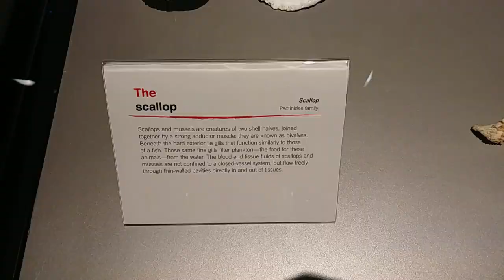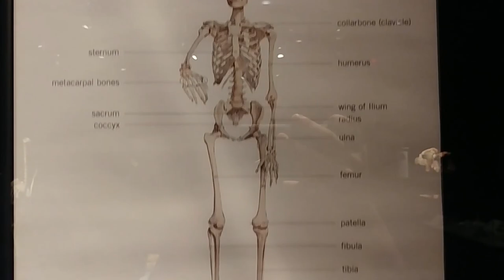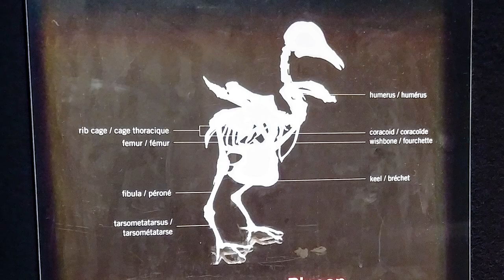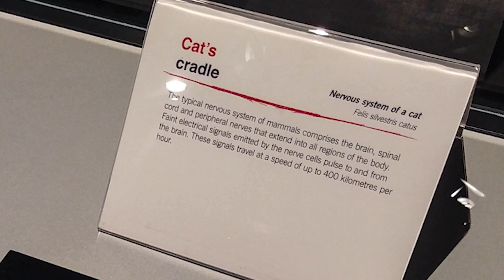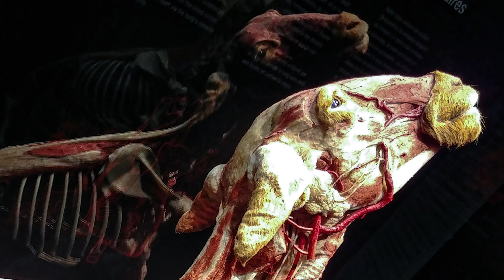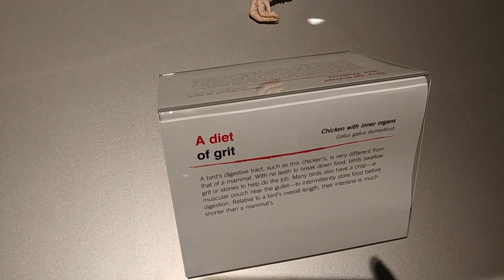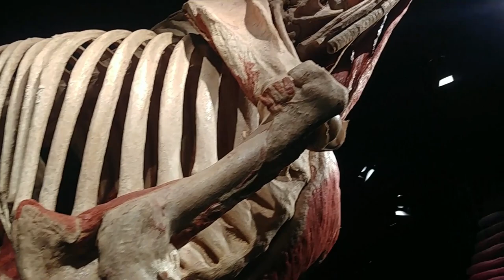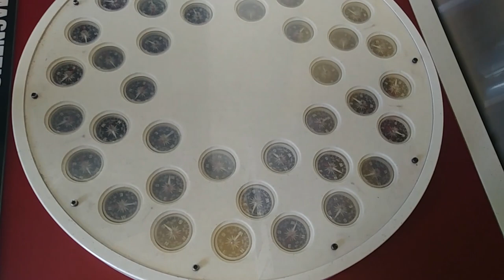BODY WORLDS: ANIMAL INSIDE OUT + Laser Show In ZEIDLER DOME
I got the chance to go to the Telus World Of Science the other day to see the animal version of Body Worlds so I took it; sort of surprised myself by taking over 150 photos and a fair amount of video actually, so here is my small little collection for those that might have missed it.
Went with The Wilberstream, check him out for lots of great content on Twitch.

Kim and Harding - Cello Sonata, op. 65 mov 1-3